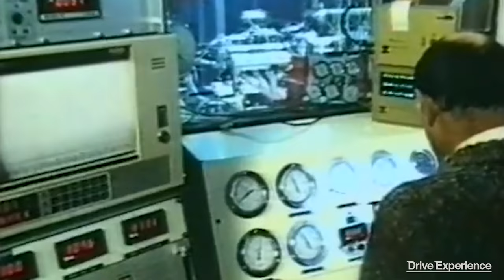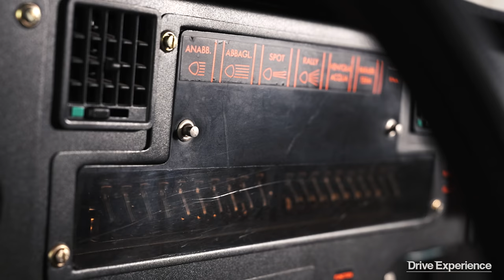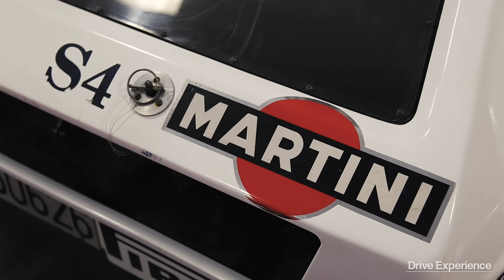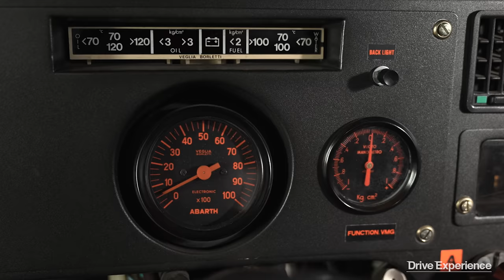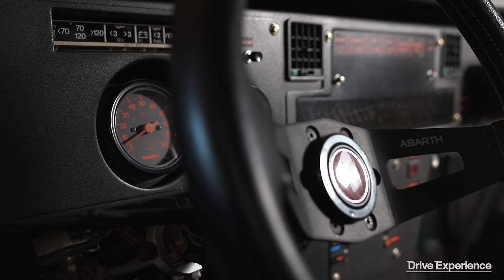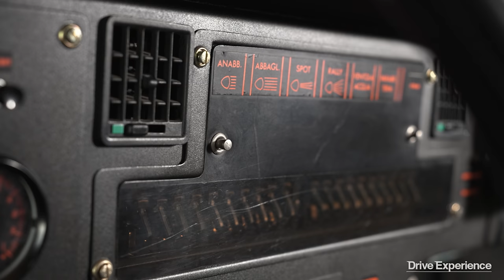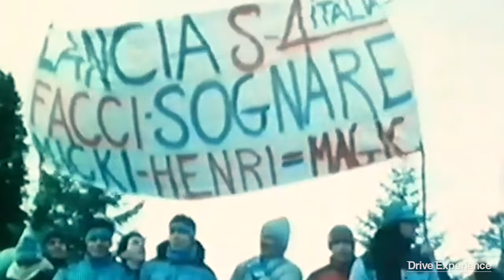Miki Biasion: Gli anni d'oro del Gruppo B - Intervista di Davide Cironi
La seconda intervista con il due volte Campione del Mondo Miki Biasion ci porta alla riscoperta degli anni gloriosi e sregolati del Gruppo B, stavolta però da un punto di vista molto raro: dietro il volante della 037 e della Delta S4. Ascoltiamo l'ultimo iridato italiano del Mondiale Rally raccontarci come si potevano sostenere 3 ore di prove cronometrate a bordo di un missile da 600 cv "quando in italia l'auto più popolare era la 127"